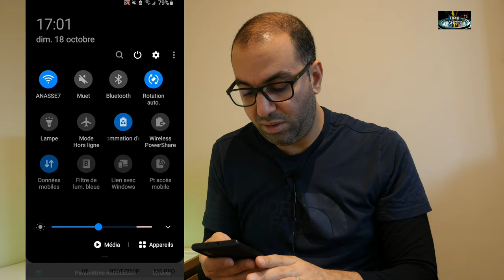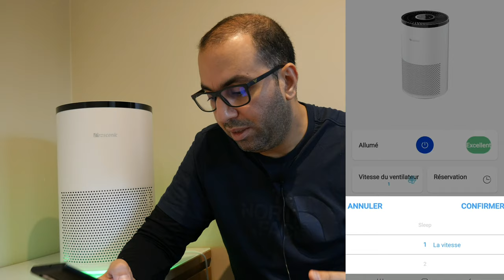PURIFICATEUR D'AIR CONNECTÉ PROSENIC A8 💨| L'OUTIL INDISPENSABLE POUT MIEUX RESPIRER.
Pour les amis je vous présente ce Purificateur d'Air PROSENIC A8 ÉQUIPÉ d'un Filtres à air HEPA intelligent contrôlable depuis une application, Ultra Silencieux, Filtre à Charbon Actif, Elimine 99,97% de Fumée Allergènes Poussière.

Équipement indispensable lorsque l'on habite en appartement en ville. d'ailleurs celui-ci est de plus en plus recommandé par les professionnels de santé.

 🛒 OU L'ACHETER AU MEILLEUR PRIX :

👉REJOIGNEZ MOI SUR DISCORD POUR ÉCHANGER Et DISCUTER.

🖥 TV: SAMSUNG QLED QE55R90

y
🔊 BARRE DE SON : SAMSUNG HW-Q80R  DOLBY ATMOS 5.1.2

🎙MICRO : RODE

                 🔎● ME SUIVRE ●